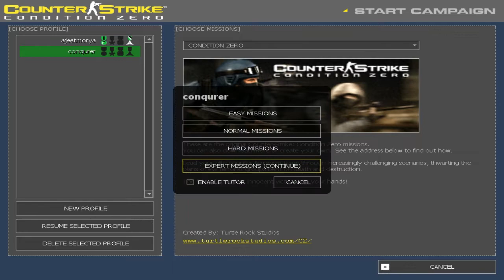Secure "Inferno" In 5 min "Expert Mode" Counter Strike: Condition Zero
let's Became Knights!

Thanks For Wasting Your Time.